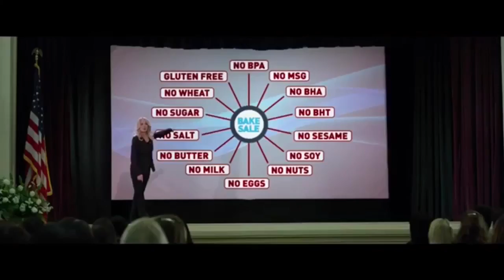Opression of Women in Relationships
within The Mark of The Angel by Nancy Huston